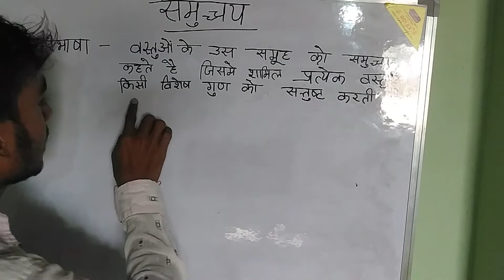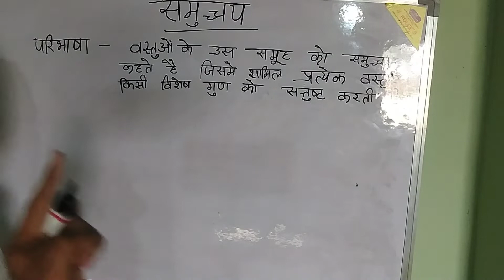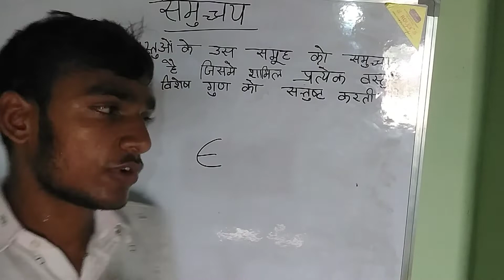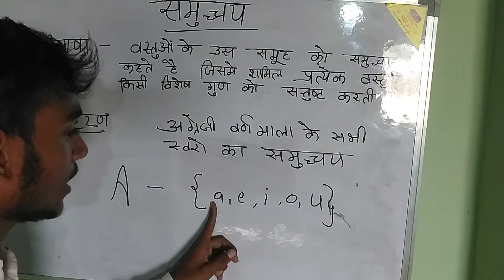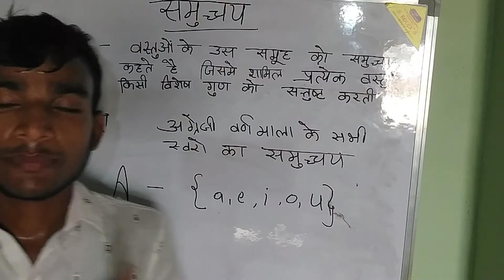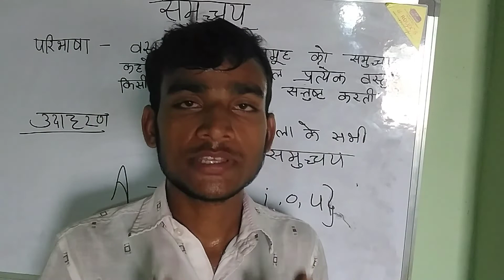samuchaya math class 11 in hindi by heeraman sir